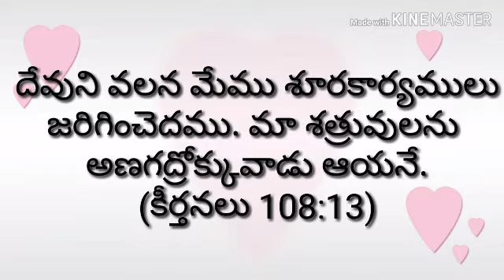Today Promise 20 -02- 19 ||RSK WORLD